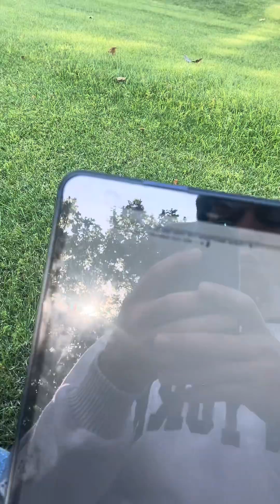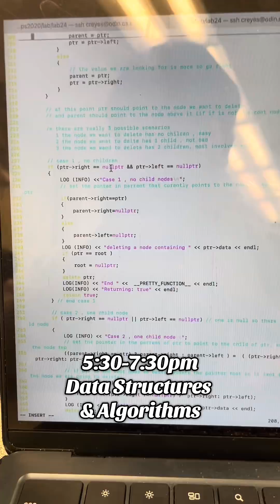Day In My Life as a Computer Engineering Student!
I'm showing you what a day in my life as a first-year Computer Engineering Student looks like at California State University, Bakersfield. As a first-year student, I was always scared about the classes I would have to take in college, but I soon realized it's really not that bad. As long as you put in the work and stay focused, it's manageable!